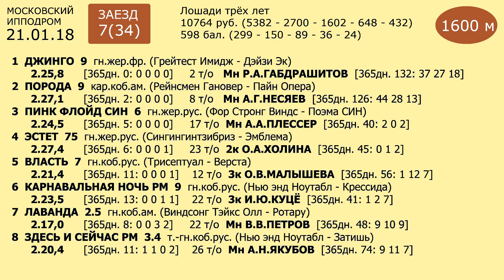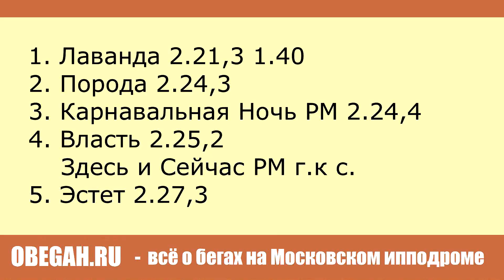Московский ипподром. Бега. 21.01.18. Заезд 7(34)